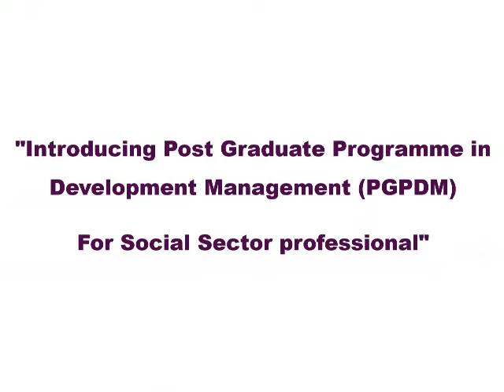Ms. Sneha Arora , SPJIMR- PGPDM Mentor Speak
Ms. Sneha Arora (Mentor to Ms Vanita Kariappa, Alumnus Batch 17) shared that she developed strategic thinking lens after this program. She learned the relationship building and partnership management skills which benefited her both personally and professionally.